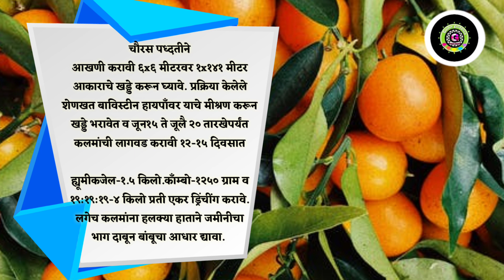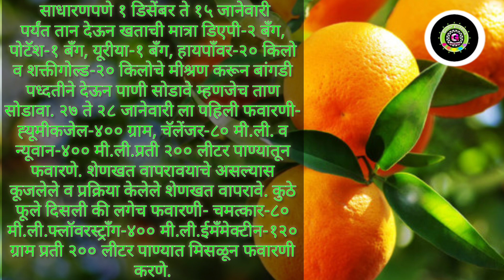संत्रा पिक लागवड उदासी तंत्राने 🍊🍊